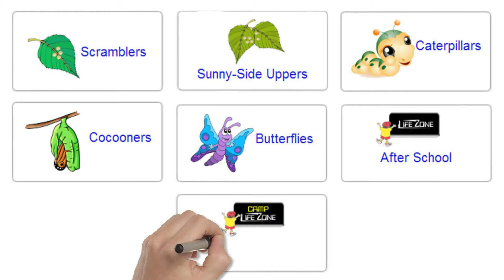Video Scribing for Educational and Learning Schools - Entice Prospective Students